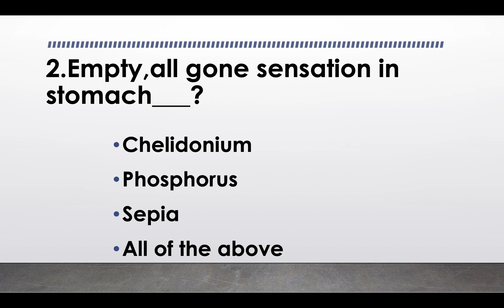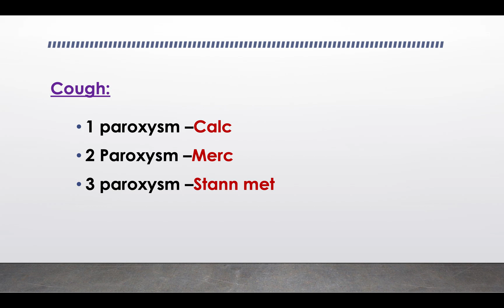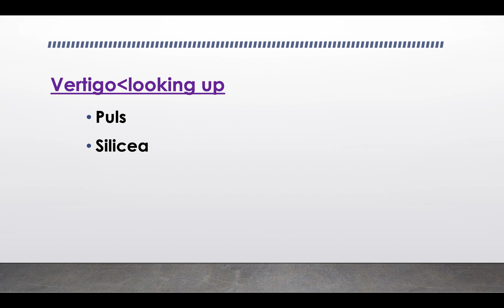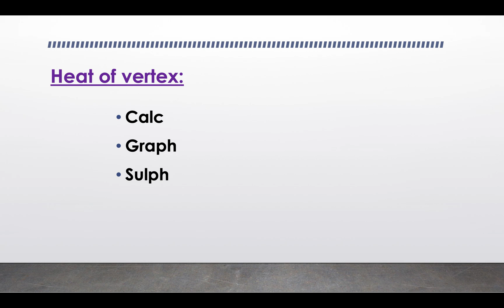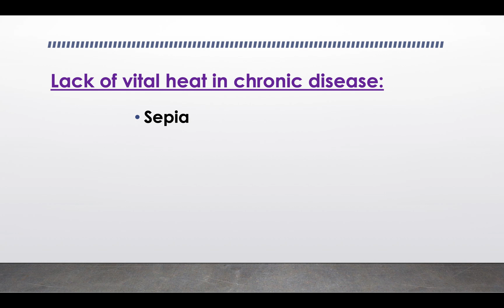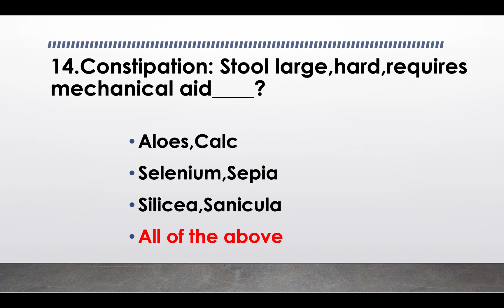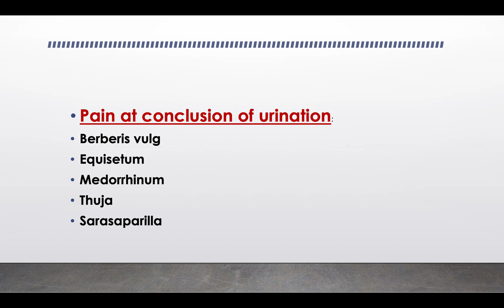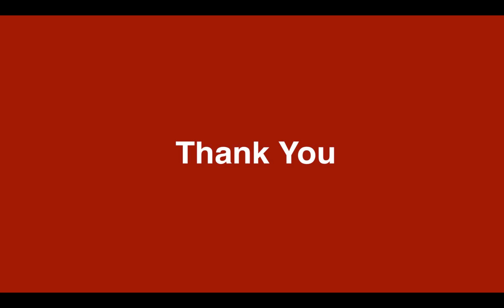Exam Oriented Video part 56, MATERIA MEDICA –MCQ'S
We have uploaded our latest video in Exam Oriented Series.
MATERIA MEDICA –ALLEN’S KEYNOTE
Multiple choice questions with descriptions.
Uploaded Date - 4 Nov 2019